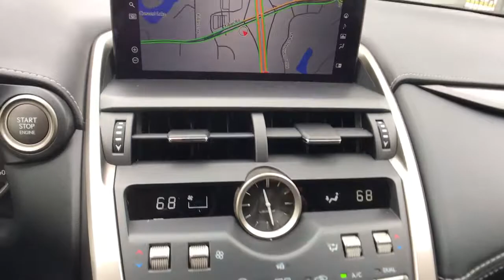2021 Lexus NX Columbia, Lexington, Chapin, Irmo, Camden, SC C31504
New 2021 Lexus NX available in Columbia, South Carolina at Jim Hudson Lexus of Columbia. Servicing the Lexington, Chapin, Irmo, Camden, SC area.
2021 Lexus NX 300 Base - Stock#: C31504 - VIN#: JTJGARBZ3M5035889

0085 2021 Lexus NX 300 Base FWD 6-Speed Automatic 2.0L 16V DOHCbrbr8 Million Meals fed through Harvest Hope right here in the Midlands. Donated land for Toby's Place, a women & children's shelter. Proudly support the brave men & women of our US Military and all First Responders. Currently dedicated to supporting over 110 local charities in our beloved community. Ranked #1 in Customer Satisfaction for the Nation in 2020.brbr22/28 City/Highway MPG
Axle Ratio: 3.888,17 x 7 Alloy Wheels,NuLuxe Seat Trim,Radio: 8-Speaker Premium Sound System,Lexus Enform Remote,Lexus Enform Wi-Fi,4-Wheel Disc Brakes,Air Conditioning,Electronic Stability Control,Front Bucket Seats,Front Center Armrest,Leather Shift Knob,Spoiler,Tachometer,ABS brakes,Alloy wheels,Auto-dimming door mirrors,Automatic temperature control,Brake assist,Bumpers: body-color,CD player,Delay-off headlights,Driver door bin,Driver vanity mirror,Dual front impact airbags,Dual front side impact airbags,Four wheel independent suspension,Front anti-roll bar,Front dual zone A/C,Front fog lights,Front reading lights,Fully automatic headlights,Heated door mirrors,Illuminated entry,Knee airbag,Low tire pressure warning,Occupant sensing airbag,Outside temperature display,Overhead airbag,Panic alarm,Passenger door bin,Passenger vanity mirror,Power door mirrors,Power driver seat,Power passenger seat,Power steering,Power windows,Radio data system,Rear anti-roll bar,Rear seat center armrest,Rear window defroster,Rear window wiper,Remote keyless entry,Roof rack: rails only,Security system,Speed control,Speed-sensing steering,Split folding rear seat,Steering wheel mounted audio controls,Telescoping steering wheel,Tilt steering wheel,Traction control,Trip computer,Turn signal indicator mirrors,Variably intermittent wipers,8 Speakers,Rear seats: bench,AM/FM radio: SiriusXM,Exterior Parking Camera Rear,Auto High-beam Headlights,Emergency communication system: Enform Safety Connect (complimentary 3-year subscription),Apple CarPlay/Android Auto